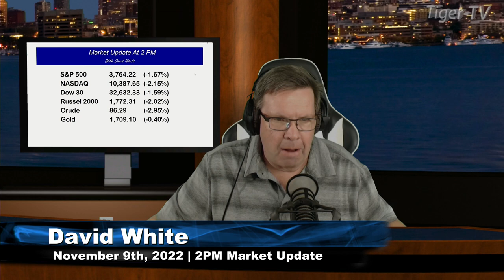November 9th 2PM ET Market Update on TFNN - 2022